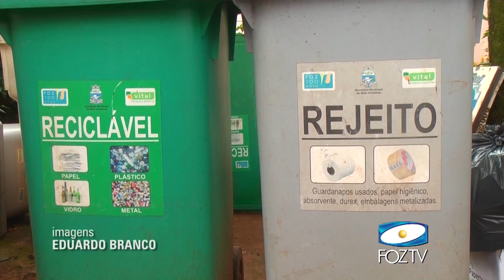REFORMA CENTROS DE TRIAGEM